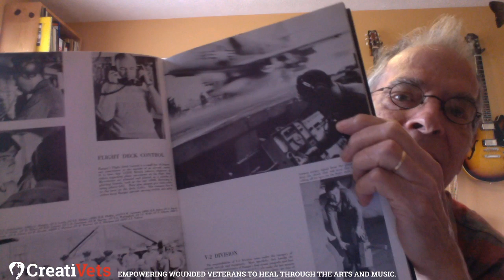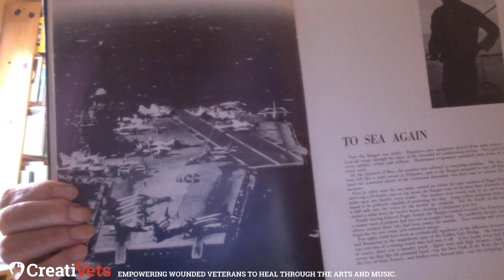Veteran Stream - Songwriting Lessons - Part 1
Rick Beresford will take you through another songwriting lesson